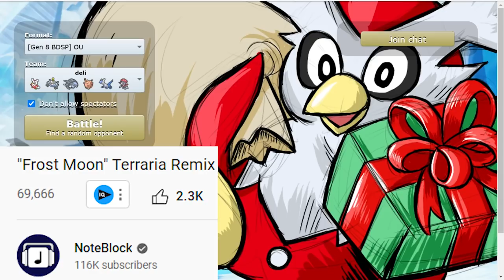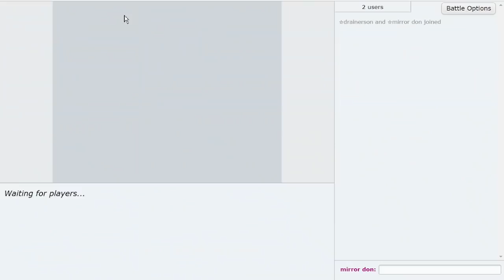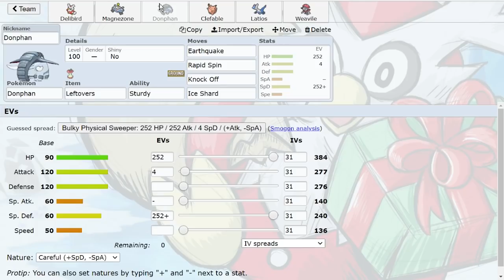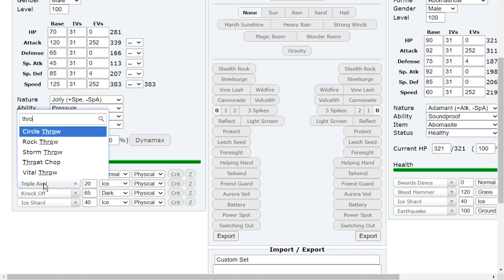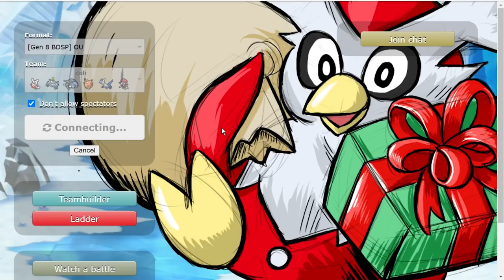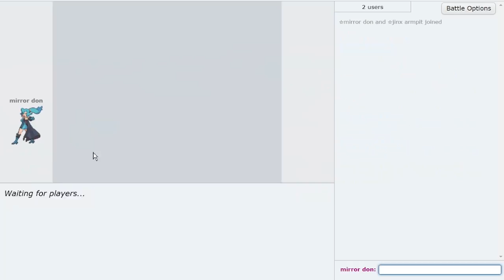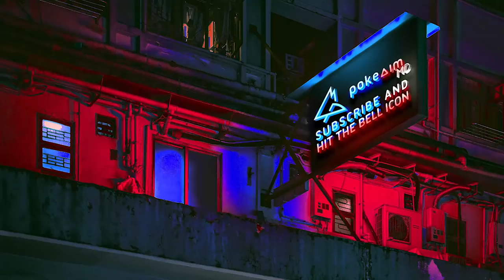THE OU ANTI META HUSTLE DELIBIRD! Pokemon Brilliant Diamond and Shining Pearl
It's the holiday season so I have a special delivery, Hustle Delibird in OU! Pokemon Brilliant Diamond and Shining Pearl wasn't ready for the gift of Ice Shard, sit down Garchomp! Hope you guys have a fantastic Holiday. If you are alone this season for whatever reason, may you find peace and comfort in me losing my mind using Delibird. Appreciate all you guys did for me this year. Hope you enjoy this BDSP OU Pokemon Showdown live with Delibird!

00:00 Hustle Delibird Takes On OU!
01:48 Heatran? Is that supposed to be a Delibird switch in?
13:40 Sick Entei Team!
21:51 I see Garchomp...Delibird is Happy
27:12 Down to the wire vs CB Dragonite!
34:51 Double Dragons vs Delibird!
37:18 We all using Mamoswine this Holiday Season!
44:17 The Final Delibird Game!

asfgerthrrth Enjoy!